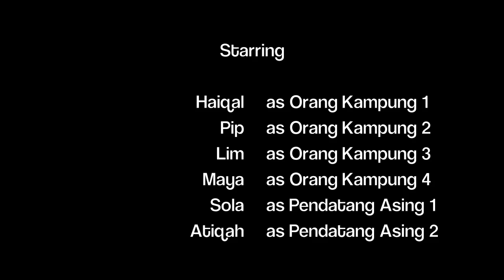PreGrad Night(Fan Made Teaser)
a "fan-made" teaser for our architectural Pre Grad Night, Night of Legends!
directed by kong ah Zai
featuring Workbase En. Jak